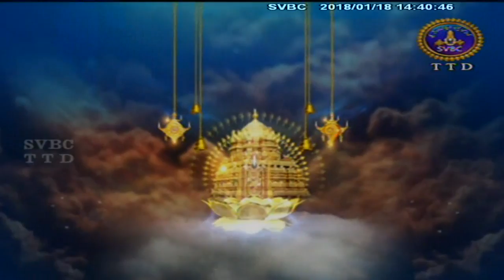Srivari Vasantotsavam | 18-01-18 | SVBC TTD